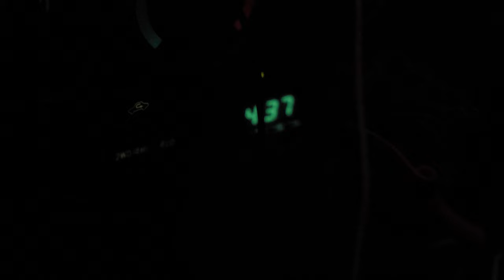Copper Creek (A Oregon Mountain Goat Hunting Film)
A Mountain Goat tag in Oregon is something incredibly special. At 19 years old I got lucky and managed to draw one. This is a short film that encapsulates the experience that I was blessed to have.

Videography: Jamin Davis from Mtn Bird Media
Production/editing: Ruger Erickson